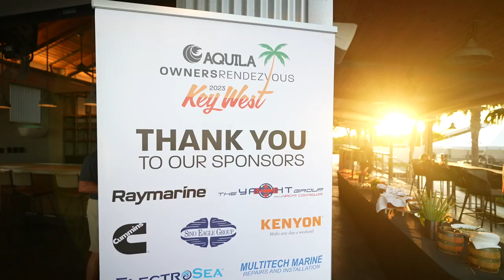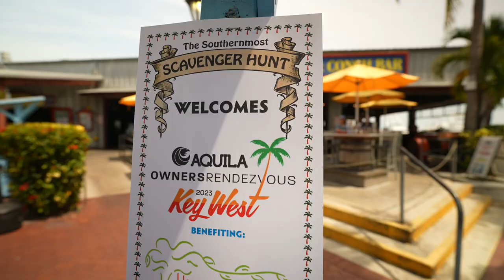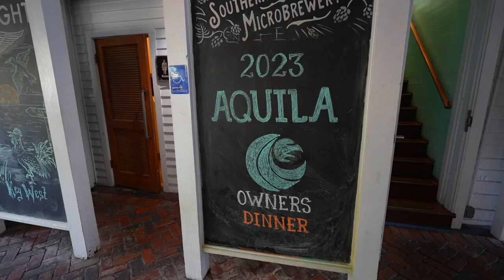5th Annual Aquila Power Catamaran Owners Rendezvous | Key West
With both new and seasoned Aquila owners in attendance, the 5th annual Aquila Owners Rendezvous was a weekend filled with fun and sun in the lovely southernmost subtropical paradise known as Key West, Florida.